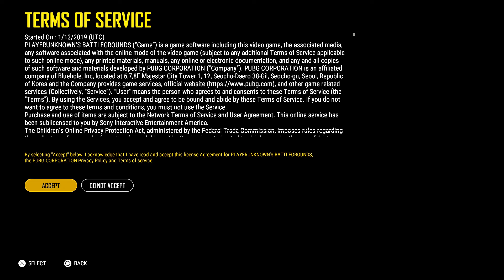MY FIRST PUBG PS4 GAME (WITHOUT AN SSD DRIVE) - SUPER POTATO!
Needless to say. You need an SSD drive if you want to play PUBG on the ps4 slim. rendering sucks and i cant see from a far distance